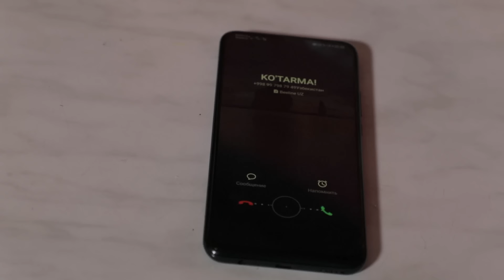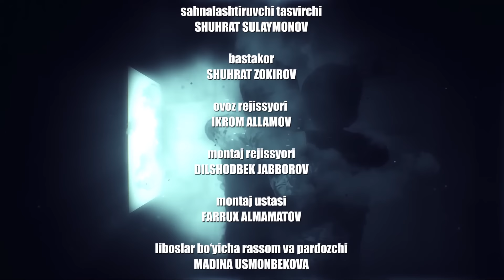OITSga chalingan o'g'lining kasalligini ota nima uchun yashirmoqchi? Irqror - 109 son